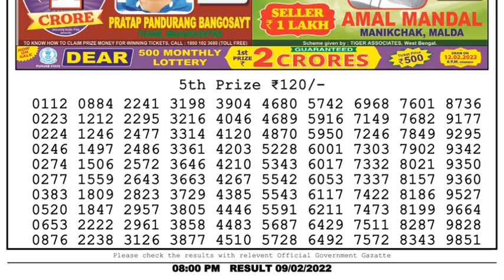Dear Lottery Sambad 8pm today 09.02.22 Nagaland State Lottery Result